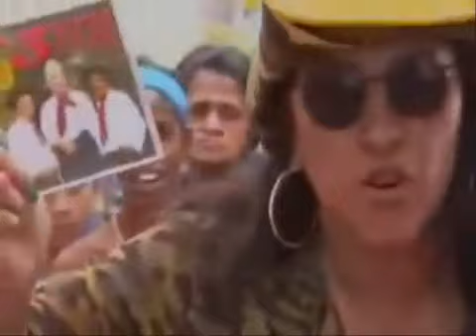OS 3 Xirus no Fantástico - Entrevista com Bruno Neher e Os 3 Xirus pela apresentadora Regina Casé